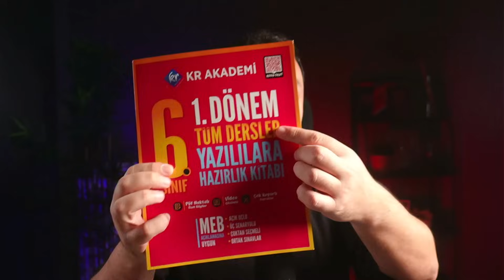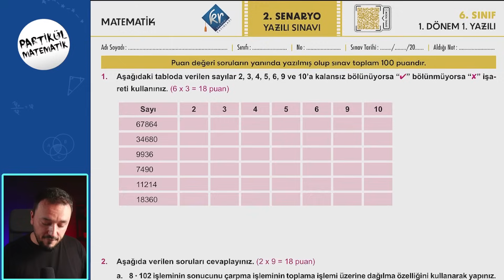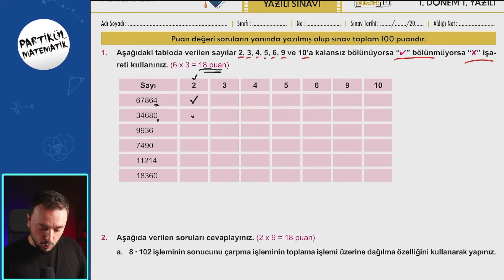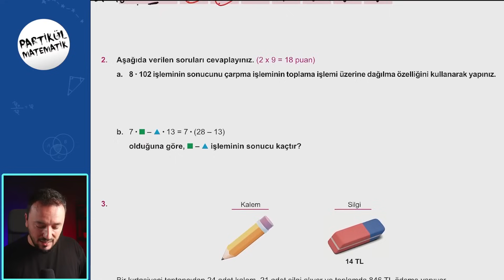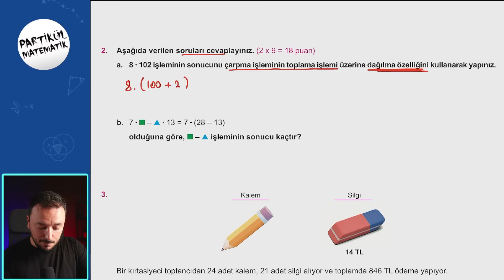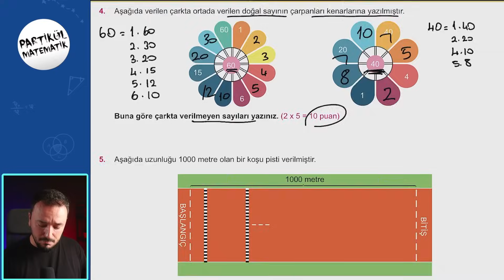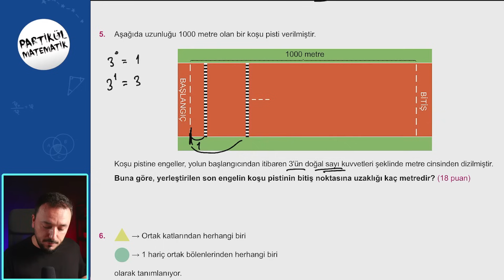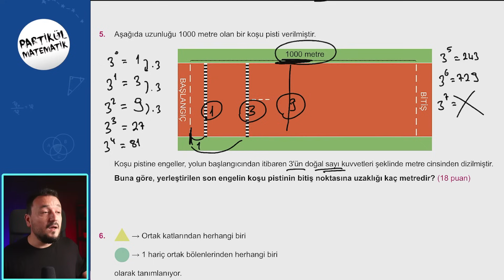6.Sınıf Matematik 1.dönem 1.yazılı | 2.Senaryo Örnek Yazılı Çalışması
KR AKADEMİ 6,7,8 Sınıf Yazılı Kitabını incelemek için ;